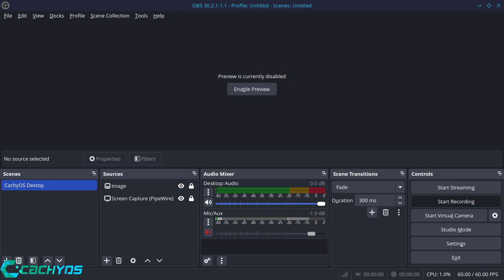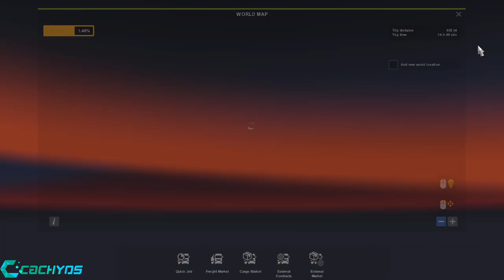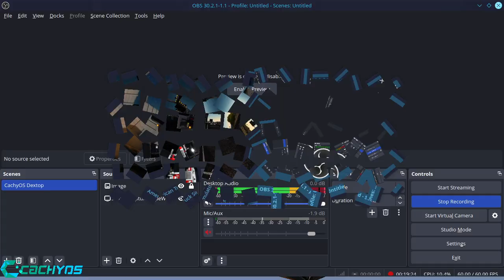WHEN ATS Turns 1337 #7 Mexico Kingman to Pheonix (American Truck Simulator)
My ATS just turned 1337 Leetz yours can too! This Episode we make our first trip to Mexico.

Tweaks Made.

Steam Startup Command : game-performance %command% -64bit -nointro -unlimitedlog -rdevice dx11 -mm_pool_size 8192 -mm_max_resource_size 32 -mm_max_tmp_buffers_size 1000

Console Commands Traffic

Amount of traffic in-game command
Traffic Density : g_traffic 1.5

Traffic spawn distance command
g_lod_factor_traffic 3.0

.cfg Settings

uset g_bloom "0.25"
uset g_global_force_load_selector "1"
uset r_multimon_fov_horizontal "70"
uset r_buffer_page_size "100"
uset r_dof_filter_size "1.0"
uset r_sun_shadow_texture_size "4096"
uset r_sun_shadow_quality "4"
uset r_mirror_view_distance "400"
uset g_lod_factor_traffic "3.0"
uset g_developer "1"
uset g_additional_water_fov "50.0f"
uset g_console "1"
uset r_anisotropy_factor "0.0625"
uset r_texture_detail "1"

This should put plenty of smooth traffic in your game with far spawn distances so cars and trucks dont just appear out of thin air.

Welcome to my major update of this profile so here are the changes made, Upgraded graphics quality to 400% zoom increased graphics buffer size to 100 from 10, added realistic rain & thunder sounds, added sound fixes pack, added dragon steering wheel to truck, removed ATMX map added 3 Mexican maps, added new trailers, added new physics and set that up properly, removed CIP's traffic mod and money mod. Added a lot of .cfg back-end tweaks just the spawn distances and terrain spawn generation to complete.

500Gb nvme SSD SSD
16Gb Cosair DDR4 Ram
CachyOS Linux